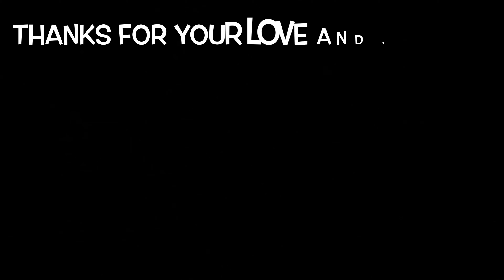Jassi boli ye chappal pehan ke vlog banao 😂😂 !!! |Maddyvlogger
__________________________________________________ ENJOY KARO MERI VIDEOS KO KOI BHI SUJAAV YA KUCH ME ALAG KRU TO COMMENTS ME BATAO TO ME CHANGE KRUNGA OR MERE VIDEOS KO LAST TAK DEKHO OR FR BTAO KESE LGTE HAI THANKS FOR YOUR LOVE AND SUPPORT ❣️

_________________________________________________ HELLO GUYS KI HAAL CHAAL TUHADA HOPE KI TUC SAB THIK HOVONGE WELCOME BACK TO MY CHANNEL EVERYONE AAP SABKA SWAGAT HAI MERE YOUTUBE CHANNEL ME HOPE KI AAPKO YE VIDEO BHI ACHA LGEGA PLEASE SUPPORT KARTE RAHO . THAKNS FOR WATCHING MY VIDEOS 🙏🤗 ENJOY KRO APNI LIFE KO OR MERI VIDEOS KO BHI ENJOY KRO KUCH BHI HO TO COMMENT BOX ME BTANA MUJHE ME AISE HI ACHE ACHE VIDEO'S AAPKE LIE LATA REHTA

__________________________________________________ IS VIDEO ME MENE THODA ENJOY BTAYA HAI .. AAP MUJHE PYAAR KRTE HO AND SUPPORT KRTE HOTO MUJE MOTIVATION MILTA HAI

__________________________________________________ AAP AISE HI MUJE PYAAR KARTE RAHO MERI VIDEOS KO SHARE KARO OR AGR AAPKO KOI ORTYPES KI VIDEOS CHAIYE TO VO BHI BATAO ♥️

_____________________________________________ ____THANKS FOR YOUR LOVE AND SUPPORT AND YOUR BLESSINGS 🙏 ___________________________________________________